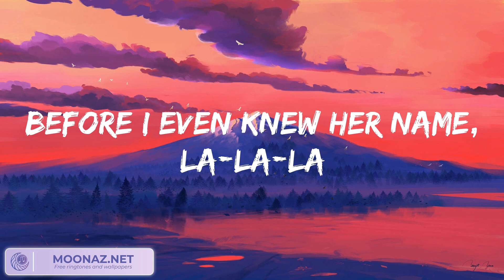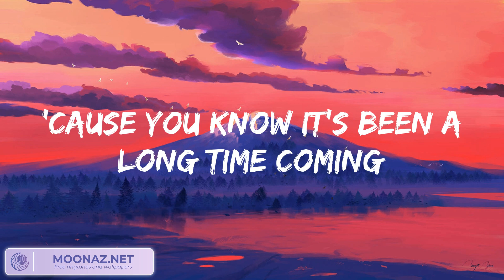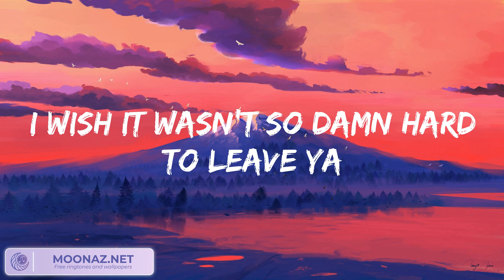Shawn Mendes - Señorita (Lyrics) Fancy Vibes 歌詞 付き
Yeah, no
Sapphire moonlight
We danced for hours in the sand
Tequila sunrise